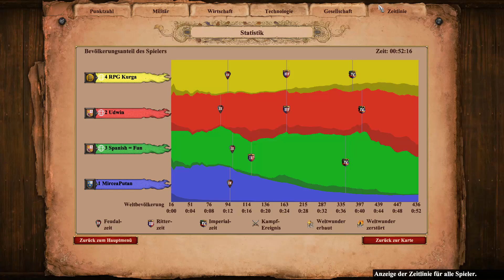Der spanische Meme Krieg beginnt! | Duo Ranked Multiplayer #77 | AoE2:DE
Ein Sack Hühnerfutter:

Amazon Prime 30 Tage Probemitgliedschaft:

Audible 30 Tage Probemitgliedschaft: